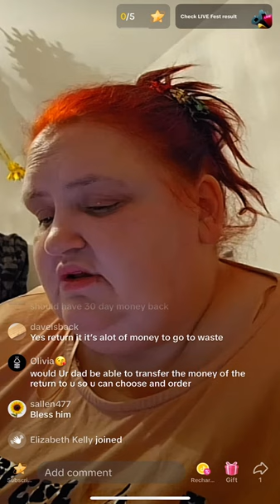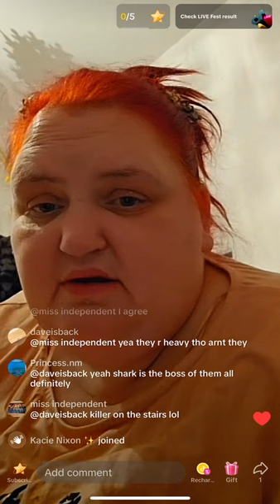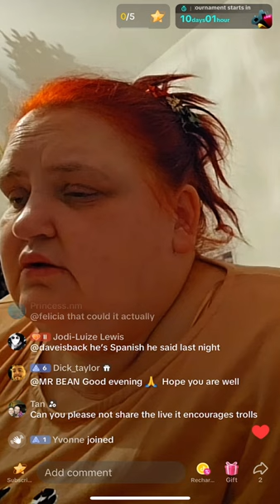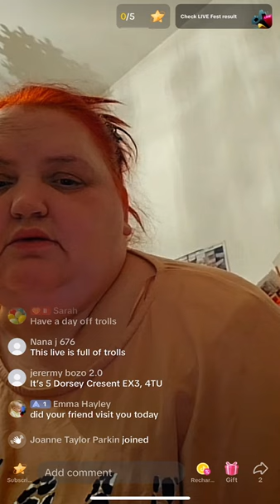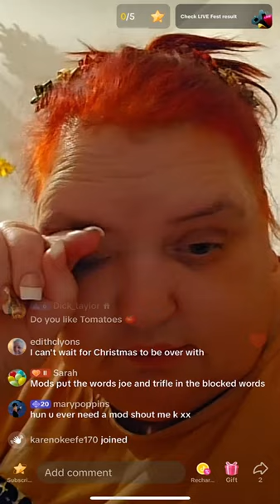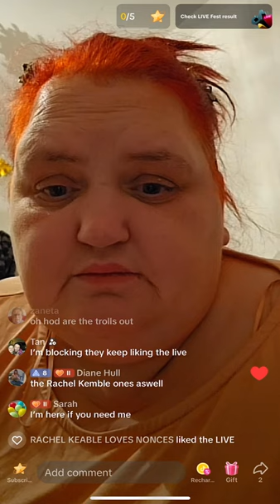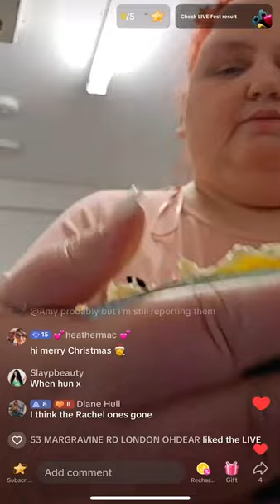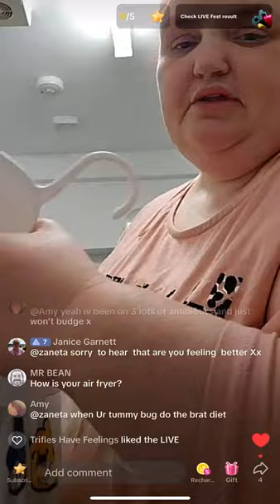UNGRATEFUL OGRE ❗️RACHEL KEABLE & TANYA PHILLPOT ft. TRIFLE